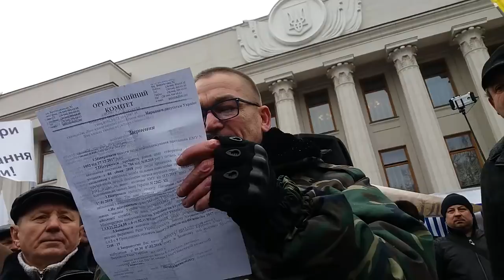Військові пенсіонери під Радою вимагають підвищення виплат